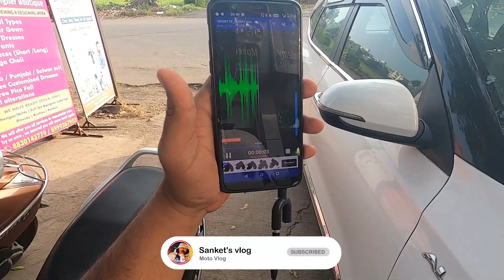Life on the Road’s of PUNE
Hi This is Sanket's vlog from Pune
Actually Am here from outskirt of Pune to show daily life of Pune, Food & Traveling.